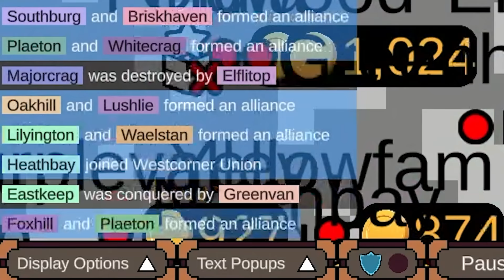I Simulated 3907 Nations for 10,000 Years... (World War Simulator)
Germany, USSR, and Austria-Hungary COUNTRYBALL Plushies!